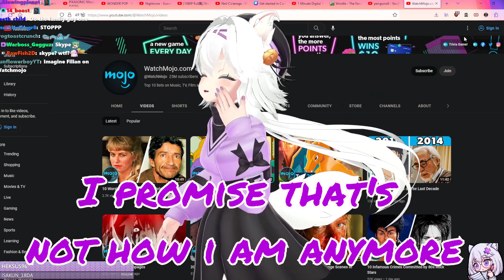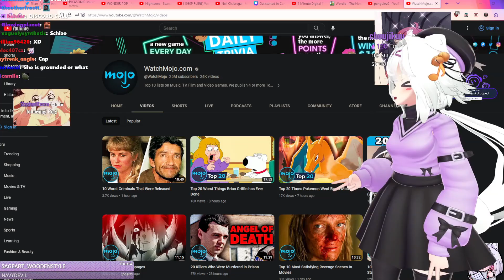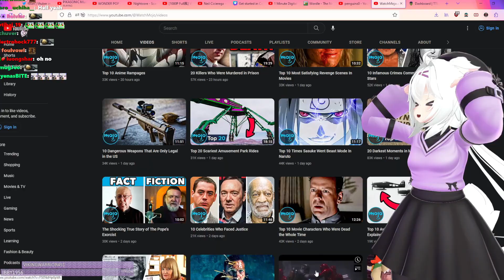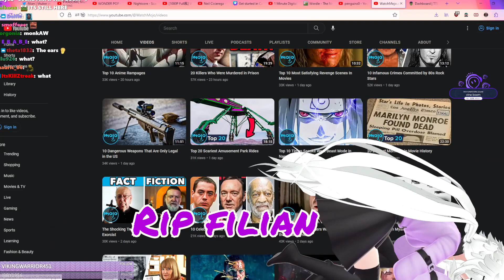Filian gets hacked on stream